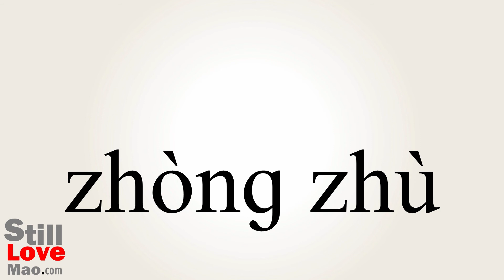How to Say Refilled in Chinese